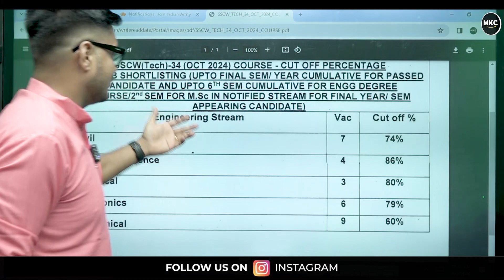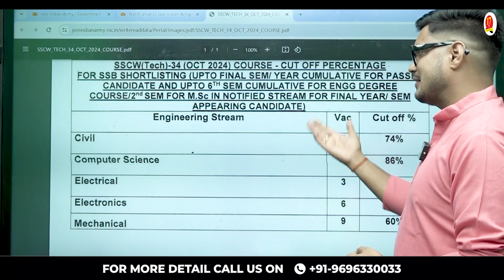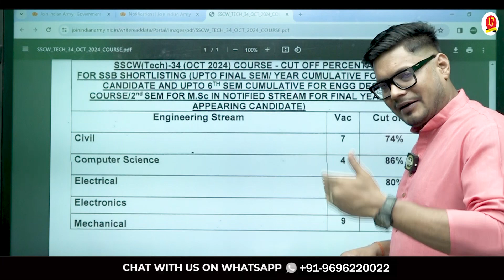SSCW TECH 34 SSB DATES OUT | SSCW TECH 34 CUTOFF | SSC Tech 63 & SSCW Tech 34 SSB DATES 2024 | MKC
"Exciting news! SSCW TECH 34 SSB dates have been announced! Stay updated with SSCW TECH 34 cutoff and SSCW Tech 34 SSB dates for 2024. Get ready to ace your SSCW TECH 34 SSB Interview with expert guidance. Join the best SSB Interview Coaching provided by MKC and pave your way to success! ssctechentry ssbinterview SSCWTech34 ssbinterviewtips ssbpreparation majorkalshiclasses MKC"

Register for 👇
Offline Classroom OR Online Classroom Course